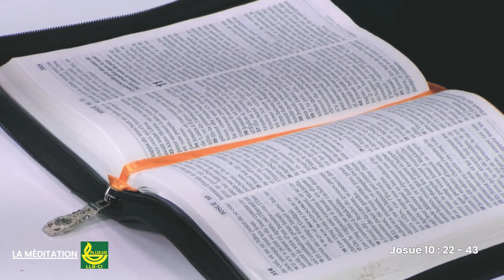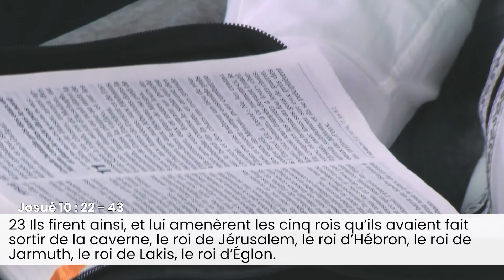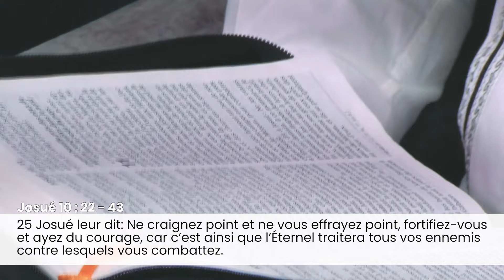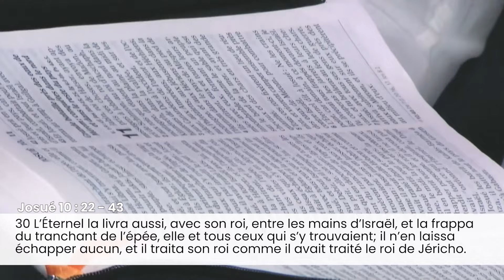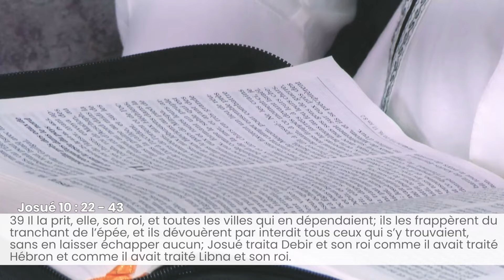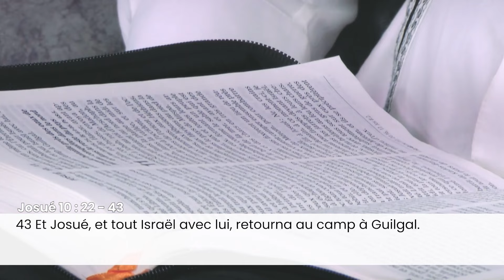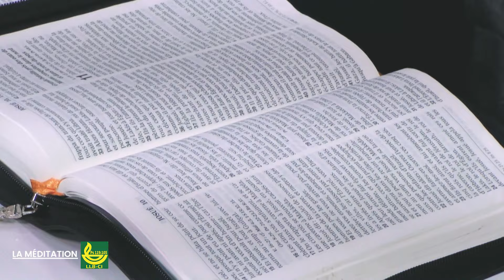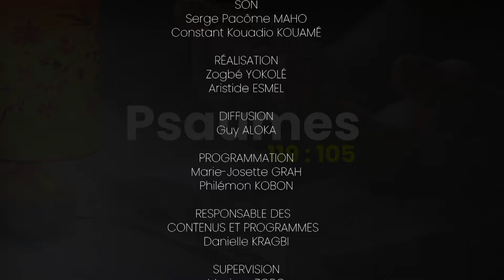LA MEDITATION DU 24 AOUT 2024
Présentée par LAURENT KOUDOU de la ligue pour la lecture de la Bible